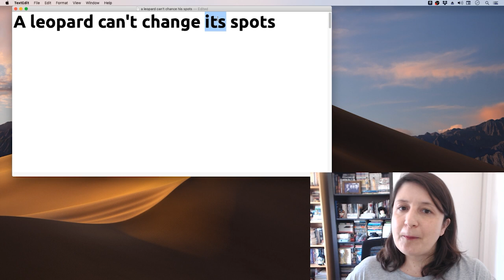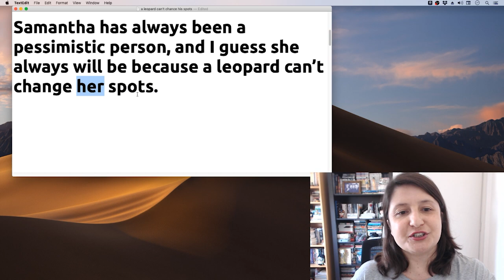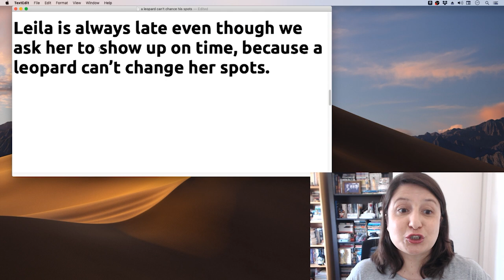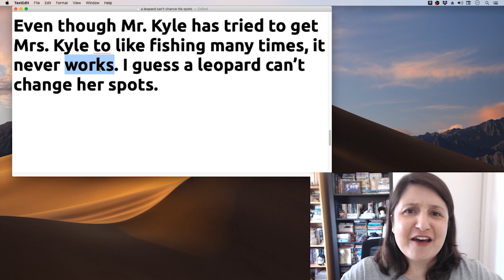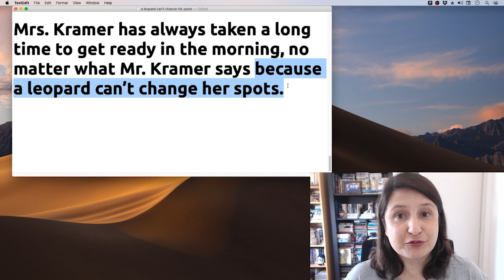A Leopard Can’t Change His Spots | O Que Significa Esta Expressão?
Além disso...